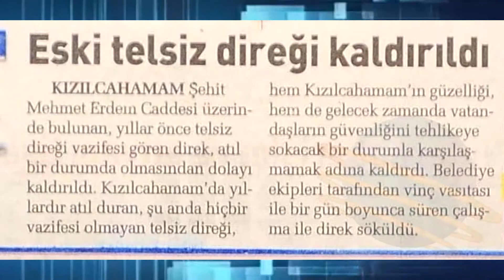Basında Kızılcahamam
Basında Kızılcahamam 20 - 26 Nisan 2020